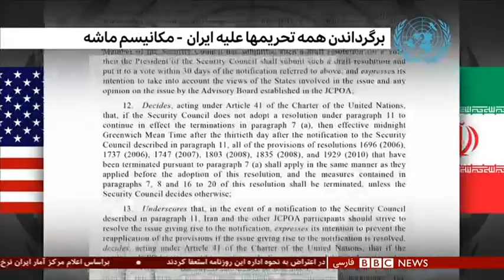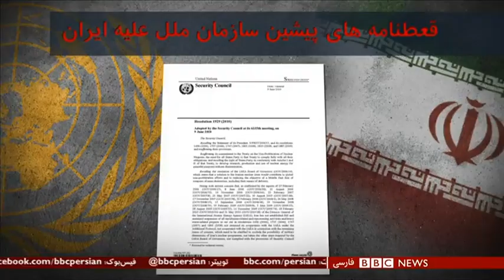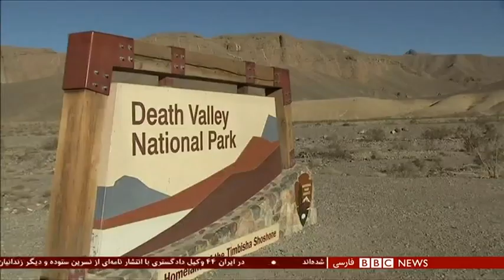آمریکا می‌تواند حرفش را در بازگرداندن تحریم‌های ایران به کرسی بنشاند؟ شصت دقیقه ۱ شهریور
آمریکا می گوید دنیا بخواهد یا نخواهد، ظرف سی روز، تحریم‌هایی بین المللی بر سر ایران آوار می شود. تحریم‌هایی که قبلا در شش قطعنامه پشت سرهم علیه ایران وضع شده بود. از جمع پانزده عضو دائم و غیر دائم شورای امنیت سازمان ملل متحد، ۱۳ عضو آن رسما گفته اند که با آمریکا همراه نیستند، ولی مایک پمپئو می گوید، ما از کسی اجازه نمی گیریم! این تحریم‌ها با به نتیجه رسیدن برجام لغو شده بود. البته همین آمریکای منزوی، در مقابله با ایران توانی بسیار دارد. این توان به اندازه ای هست که کاخ سفید موضع خود را بر دیگران، دیکته کند؟ مثلا چین و روسیه چه می کنند؟ یا فرانسه، بریتانیا و آلمان؟ اگر هم تحریم‌ها برگردد، چقدر وضعیت برای ایران دشوار تر می شود؟